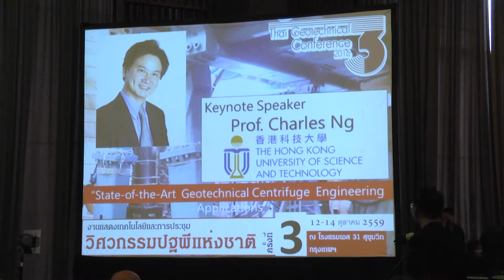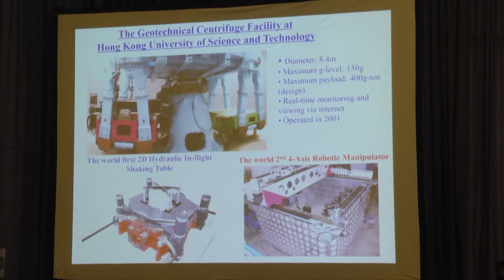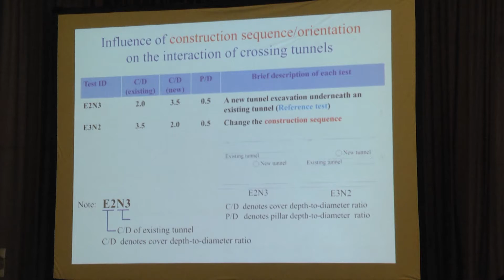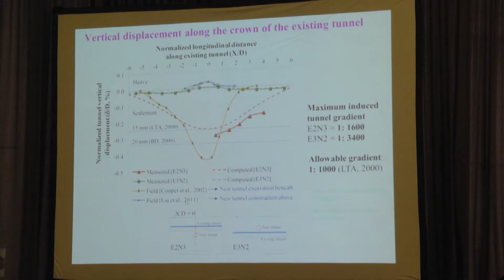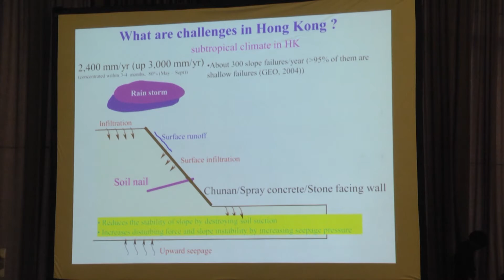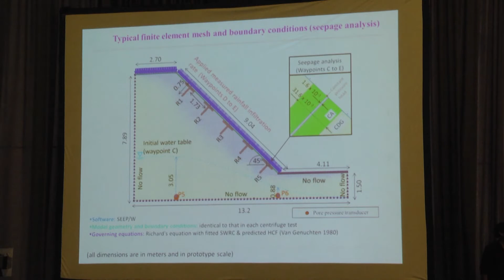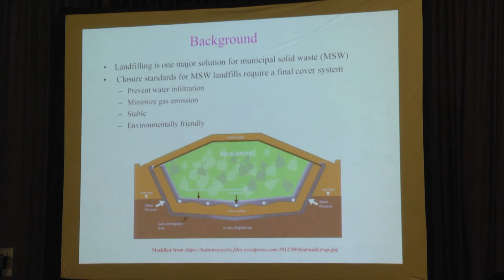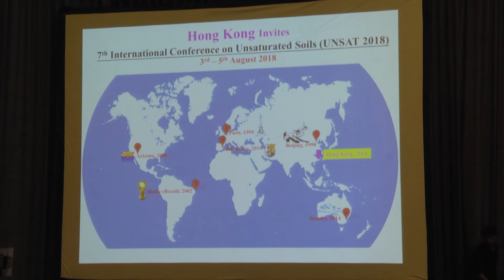3 Keynote Lecture Prof Charles Ng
3rd Thailand Geotechnical Conference 2016
12-14 ตุลาคม 2557